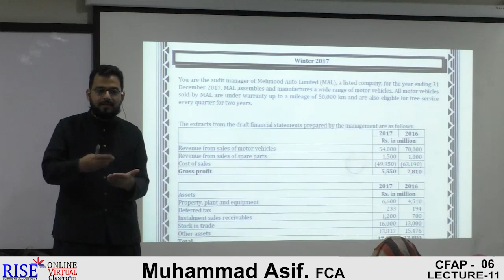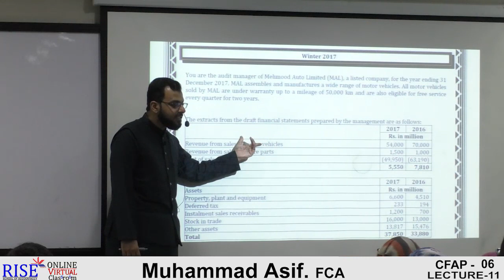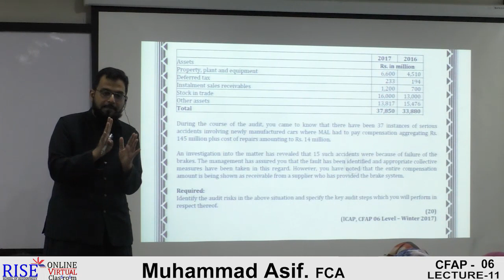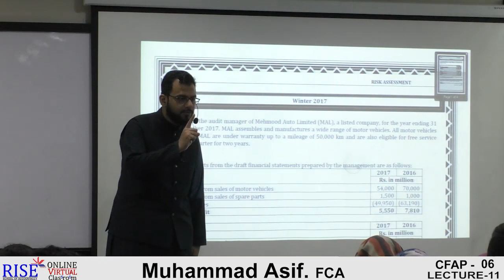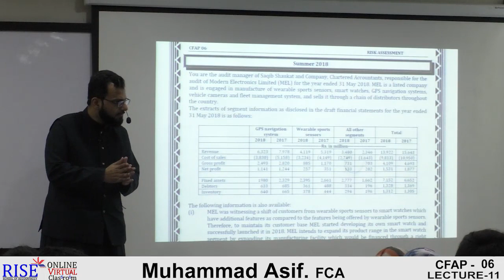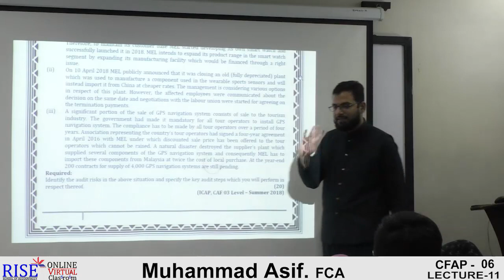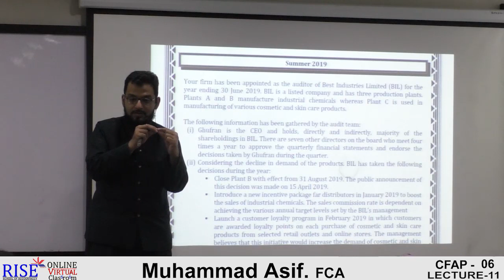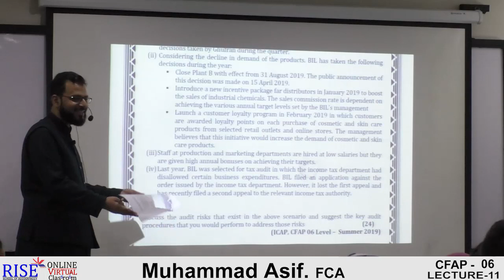CFAP 06 || Muhammad Asif, FCA || Lecture 11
Risk Assessment and Response to Risk (Part 3 of 3)